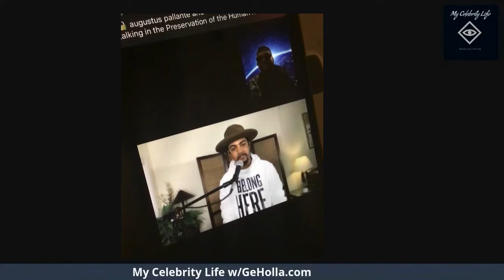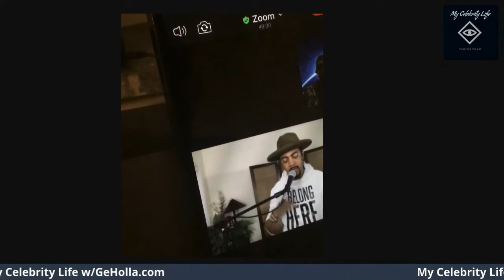Grammy Award Winner Rudy Currence talks David Banner remix of Hope,Police brutality, and provide...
Follow @GeHolla